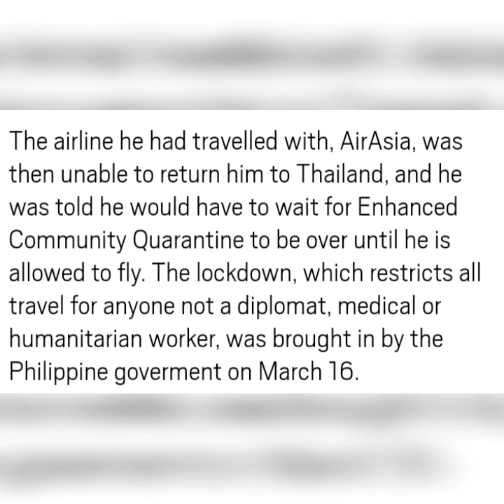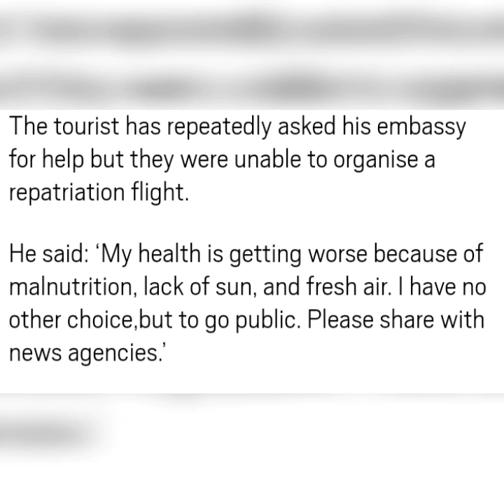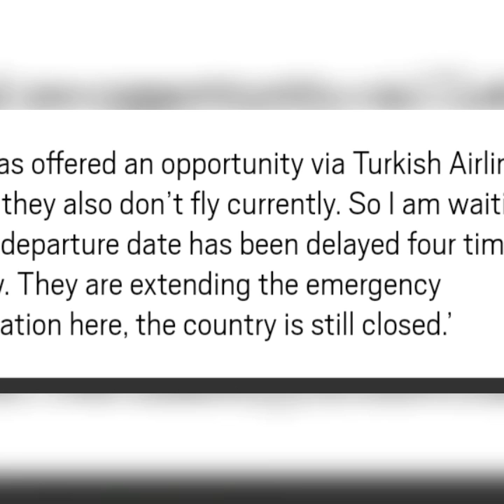Man has been trapped in Philippines airport for 110 days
A tourist is desperate to be rescued after spending 110 days living in an airport in the Philippines due to the coronavirus pandemic.
Roman Trofimov, who lives in Estonia, landed in Manila airport from Bangkok on March 20, but was denied access to the country as entry visas were no longer being issued for arrivals. He says his passport was then taken from him before he reached immigration.
The airline he had travelled with, AirAsia, was then unable to return him to Thailand, and he was told he would have to wait for Enhanced Community Quarantine to be over until he is allowed to fly. The lockdown, which restricts all travel for anyone not a diplomat, medical or humanitarian worker, was brought in by the Philippine goverment on March 16.
Mr Trofimov, who says he is disabled, likened his situation to being a prisoner in the airport. He has been sleeping in an airport departures hotel room and surviving on food and snacks donated by staff.

The tourist has repeatedly asked his embassy for help but they were unable to organise a repatriation flight.
He said: ‘My health is getting worse because of malnutrition, lack of sun, and fresh air. I have no other choice,but to go public. Please share with news agencies.’
Mr Trofimov had an onward flight to Cebu, in the Philippines, booked for the same day he landed in Manila and a return flight to Bangkok for April 2. Both were cancelled due to the coronavirus pandemic.
The Metro Manila was shifted to a lower level General Community Quarantine in June, but despite the more relaxed status, most flights have still not been allowed to resume, including those to Estonia.

Mr Trofimov told Estonian broadcaster ERR that he also isn’t allowed to fly out of the Philippines to a new country as he was denied entry, and can only be ‘taken back by the airline’ which brought him to Manila.
He said: ‘They took my passport and will give it back only when I fly to Estonia. But they don’t fly to Estonia, they don’t fly anywhere currently. I am told to wait all the time until flights are restarted.
‘I was offered an opportunity via Turkish Airlines, but they also don’t fly currently. So I am waiting, the departure date has been delayed four times now. They are extending the emergency situation here, the country is still closed.’